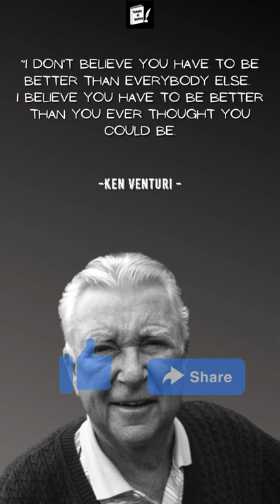Motivational Quotes from KEN VENTURI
Kenneth Paul Venturi was an American professional golfer and golf broadcaster. In a career shortened by injuries, he won 14 events on the PGA Tour including a major, the U.S. Open in 1964. Shortly before his death in 2013, Venturi was inducted into the World Golf Hall of Fame.

Motivational messages based on wise sayings and inspiring quotes.
Quotes are the perfect way of adding some life to your walls and bringing a little bit of positivity into your life. They have helped me during difficult times in my life and helped me find a little more peace. This channel are made to help you start your day off with a little bit of inspiration: “Everything in life is what we choose it to be.” -Leo Buscaglia"
“Be grateful for what you already have while you pursue your goals.
If you aren’t grateful for what you already have, what makes you think you would be happy with more.” ― Roy T. Bennett, The Light in the Heart
“If you want to be the best, you have to do things that others aren’t willing to do.”– Michael Phelps